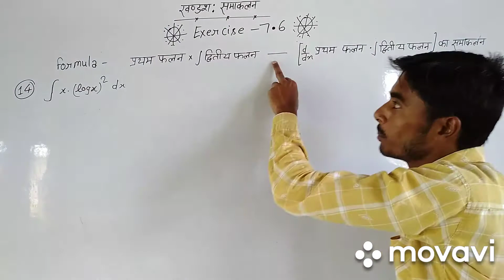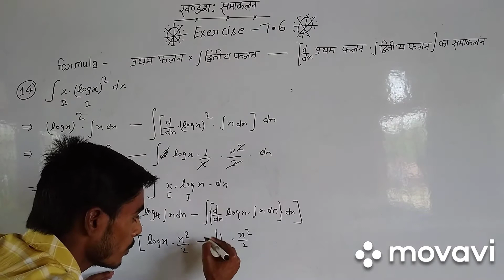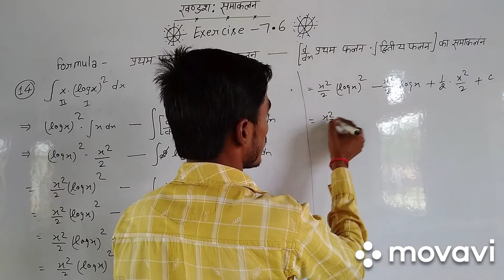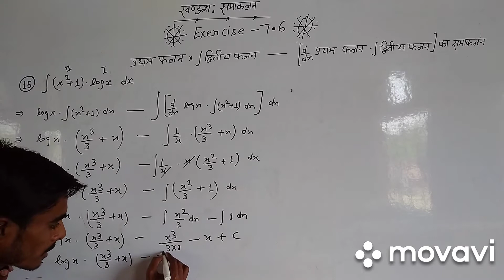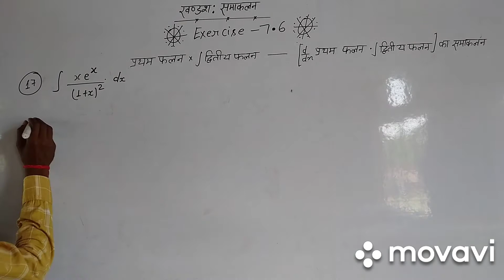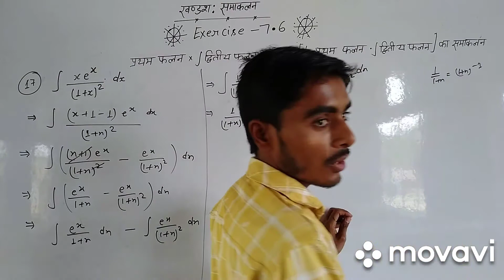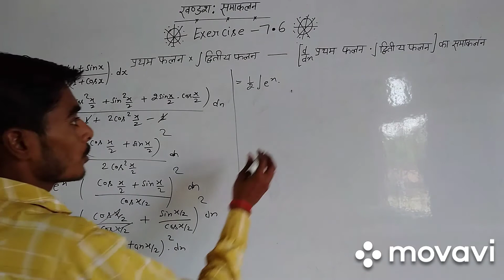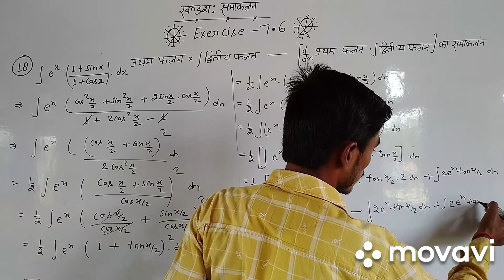Hello समाकलन Ex 7.6 ( 14 to 18 ) खण्डशः समाकलन द्वारा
Hello बच्चा पार्टी आप इस video में सीखेंगे कि किस प्रकार खण्डशः समाकलन द्वारा question को एक आसान तरीके से हल किया जाता है।मैं आशा करता हूँ कि यह video आपके लिए बहुत ही कारगर सिद्ध होगा। Thanks